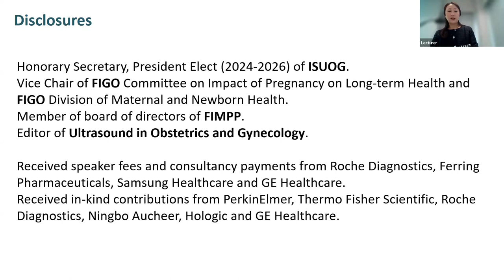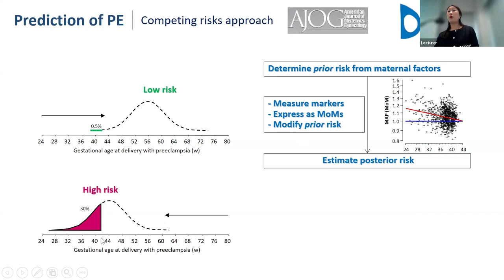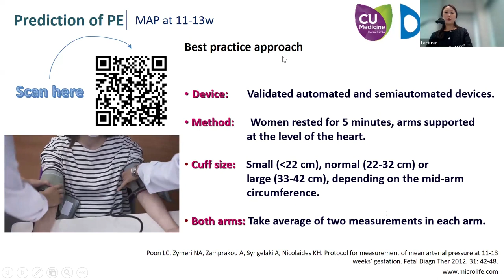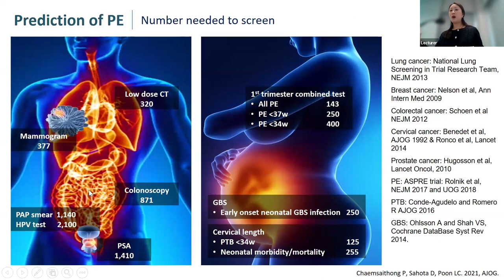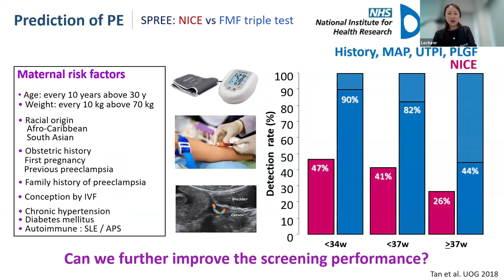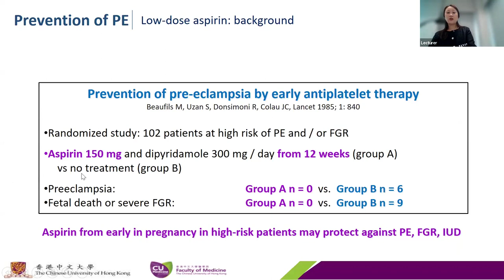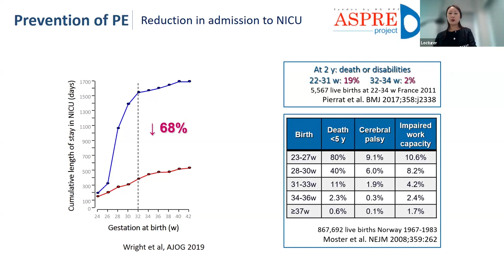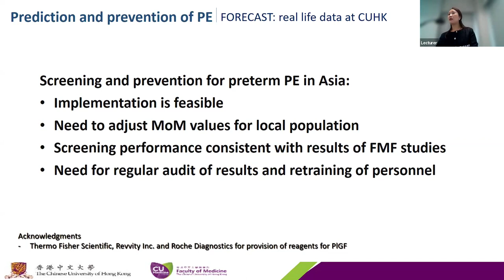2024.04.13 Workshop on 1st trimester screening & prevention of preeclampsia -- Prof Liona Poon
Warm congratulations to the highly successful Workshop on 1st Trimester Screening & Prevention of Preeclampsia cum Information Seminar on MSc in Maternal Fetal Medicine!

Sincerely express our heartfelt gratitude to all the participants, trainers and helpers, your dedication, passion, and enthusiasm have contributed to creating an informative and engaging seminar.

In addition, we would like to take this opportunity to invite you to join our MSc in Maternal Fetal Medicine Programme.

⌛ DEADLINE - 30 APRIL 2024

✍ Overall Curriculum ✍
📌 Fetal Medicine I-IV
📌 Maternal Medicine
📌 Perinatal Medicine
📌 Clinical Genetics
📌 Clinical Cytogenetics
📌 Advanced Clinical Genetics
📌 Literature Review / Research Project